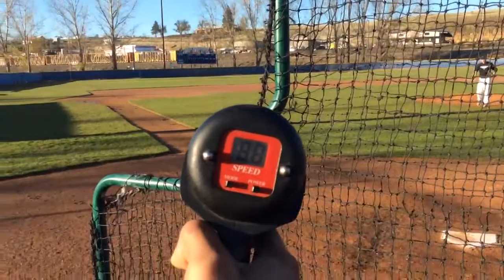Taylor Gulick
Pitching